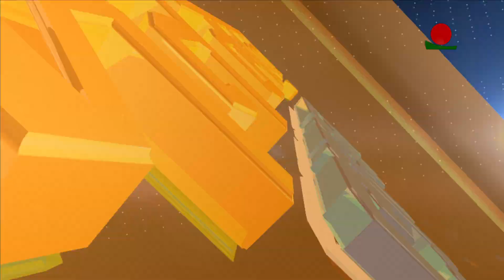দিন বদলের স্লোগান। অধ্যাপক ড: অমিতাভ কাঞ্জিলাল। Din Bodoler Slogan Episode20